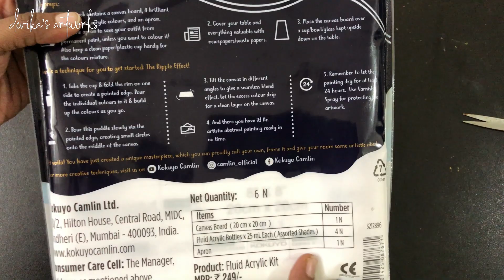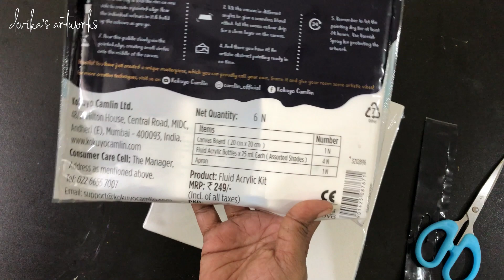CAMEL FLUID ACRYLIC COLOURS AQUA SERIES/Unboxing and Review/മലയാളം ട്യൂട്ടോറിയൽ/Fluid art tutorial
Hi everyone ! I have tried out this Camel fluid acrylic (aqua series) for the first time... This video is presented in malayalam.